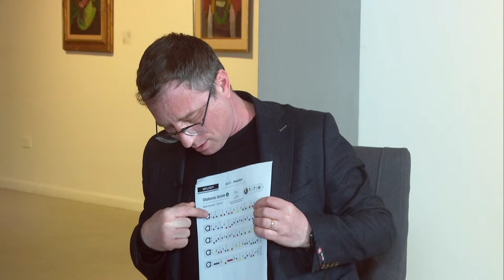Rubinstein Competition 2023: Stage 1, Session 7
The 17th Arthur Rubinstein International Piano Master Competition (March 2023, Tel Aviv). The Rubinstein Competition is one of the leading piano competitions in the world. The first competition took place in 1974, with Maestro Rubinstein himself on the Jury. Since then brilliant pianists from all over the world have been traveling to Tel Aviv to participate in the renowned contest, and its acclaimed and accomplished prize winners, such as Emanuel Ax, Janina Fialkowska, Gerhard Oppitz,  Alexander Korsantia, Kiril Gershtein, Alexander Gavrylyuk, Igor Levit, Seong-Jin Cho, Boris Giltburg, Daniil Trifonov, Khatia Buniatishvili, Roman Rabinovich and Juan Pérez Floristán, are leading participants in the international piano music scene.